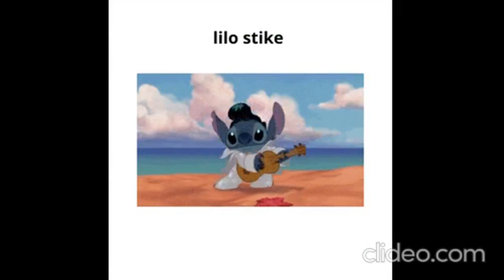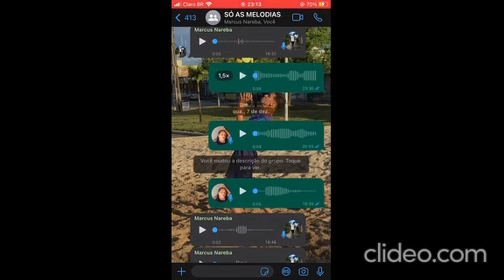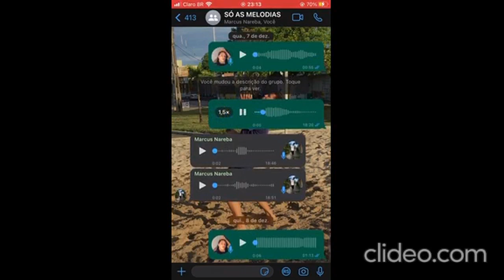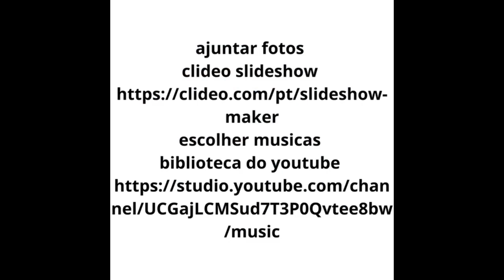estrategia desenhos animados com´pleto 10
desenho lilo stitch